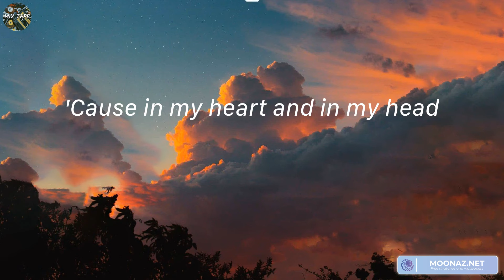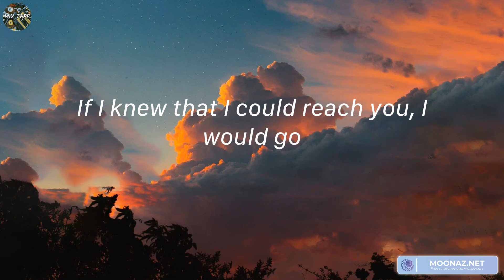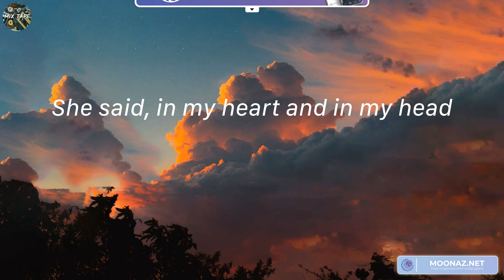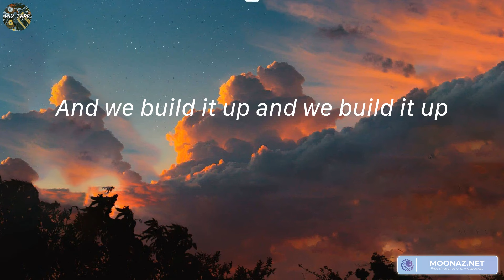Atlantis - Seafret (Lyrics)